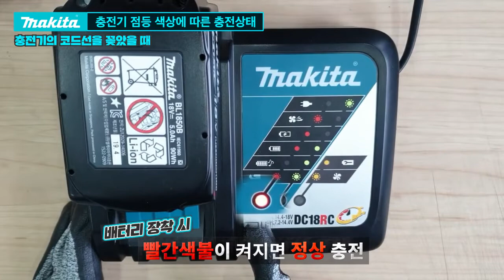Makita optimum Charger 18V DC18RC